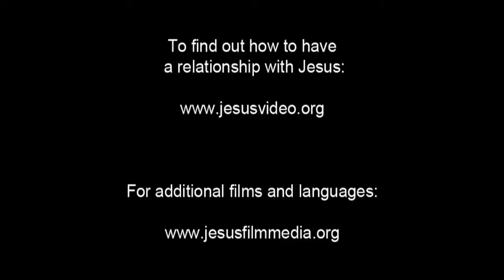German, Standard! Very Very Very Good News! Jesus is Risen! Risen Jesus Saves! HD(30)